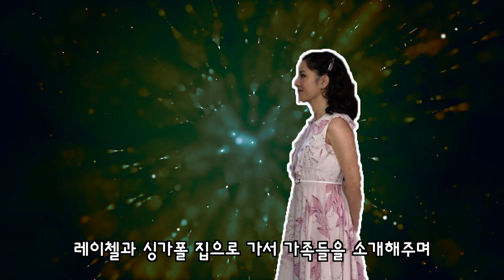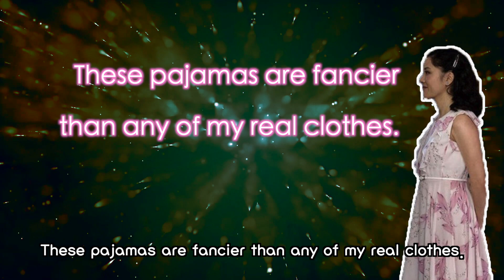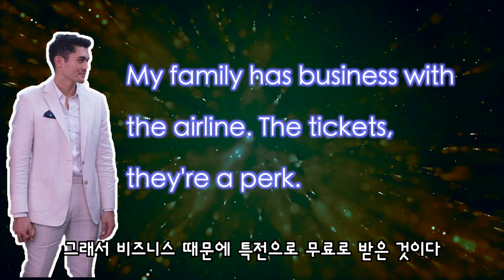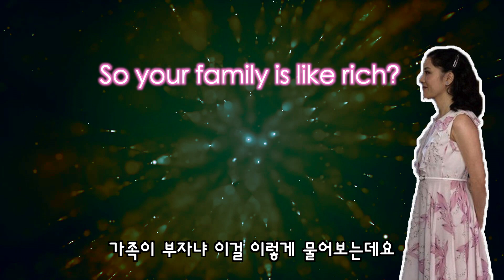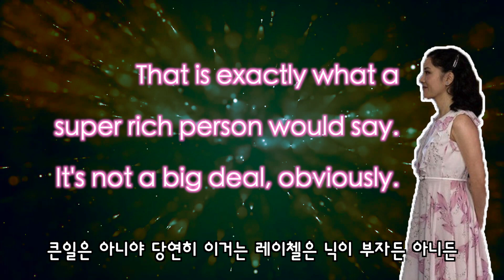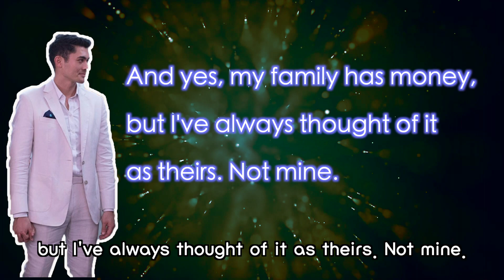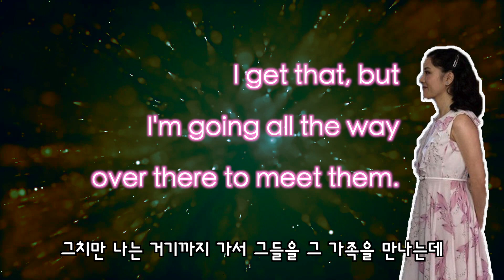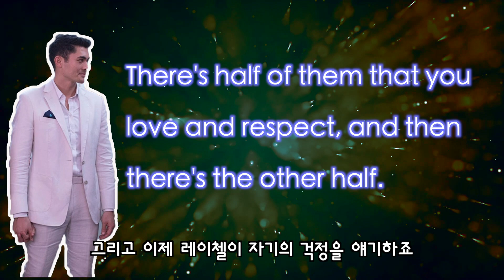[영어 영화] Crazy Rich Asians의 대화 한장면을 알아봅니다!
Crazy Rich Asians의 Rachel과 Nick의 대화를 해석해봅니다!
일상생활 영어를 더 배워보기 위해 영화 한장면을 분석!
2018년 흥행작으로 영어 공부하기